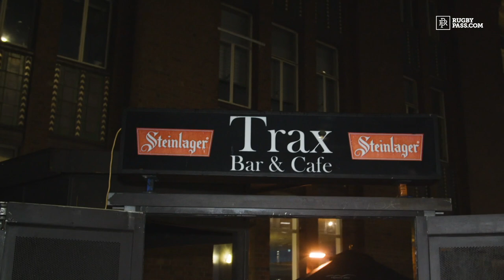The Very Best Of Super Rugby Aotearoa | Sam Smith Reports | RugbyPass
Over the course of the recently completed Super Rugby Aotearoa competition, roving reporter Sam Smith took it upon himself to get out to the five franchises to gauge the mood amongst rugby fans across New Zealand.

What he found was a nation of rugby fans who, after a lengthy Covid-19 lockdown, were frothing to see their teams back out on the paddock playing some scintillating footy.

Where will Sam turn up next? Who knows...probably Mitre 10 cup though, we'd imagine.